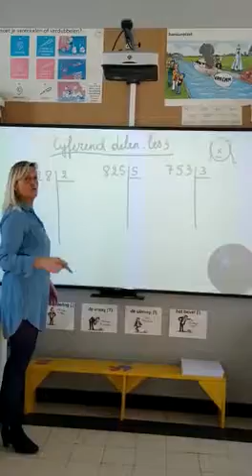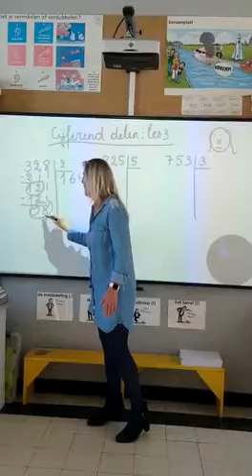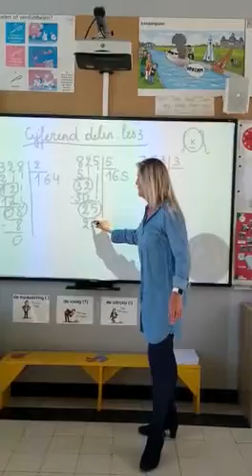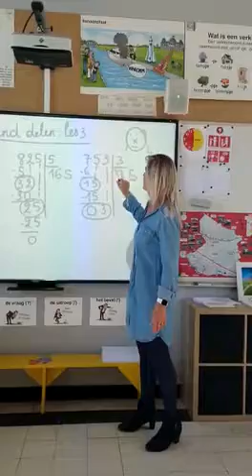Cijferend delen 3